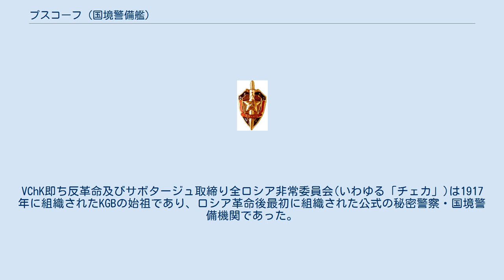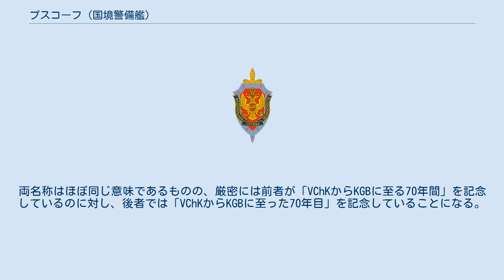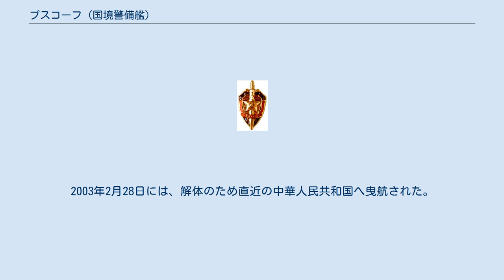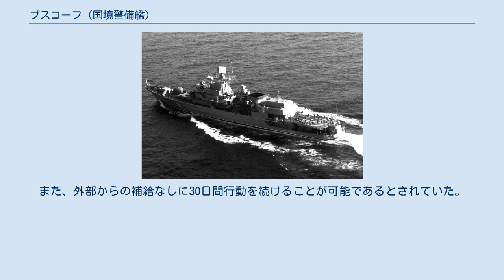プスコーフ (国境警備艦)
ソ連・ロシアの国境警備艦艇
プスコーフ(ロシア語:Псковプスコーフ)は、ソ連で建造されたロシア連邦の国境警備艦(пограничный сторожевой корабль)である。
艦の規模から、しばしばフリゲートに分類される。
艦名は、ロシア連邦の都市プスコーフに因む。
 プスコーフは、ソ連国家保安委員会(KGB)国境軍海上部の発注による11351号計画「ネレーイ」型国境警備艦の4 番艦として計画された。
当初の艦名はイーメニ70レートVChK-KGB(Имени 70-лет ВЧК-КГБイーミェニ・スィミーヂェスャチ・リェート・ヴェーチェーカー・カーゲーベー)であった。
これは、ロシア語で「VChK-KGBの70年記念」という意味の名称であった。
VChK即ち反革命及びサボタージュ取締り全ロシア非常委員会(いわゆる「チェカ」)は1917年に組織されたKGBの始祖であり、ロシア革命後最初に組織された公式の秘密警察・国境警備機関であった。
イーメニ70レートVChK-KGBという艦名は、70年目を迎えたソ連における国境管理の歴史を記念する名称であった。
なお、資料によっては艦名をイーメニ70レートVChK-KGB(Имени 70-летия ВЧК-КГБイーミェニ・スィミヂィスャータヴァ・リェーチヤ・ヴェーチェーカー・カーゲーベー)、「VChK＝KGBの70周年記念」としている。
両名称はほぼ同じ意味であるものの、厳密には前者が「VChKからKGBに至る70年間」を記念しているのに対し、後者では「VChKからKGBに至った70年目」を記念していることになる。
なお、同じ由来を持つ記念メダルや記念名誉賞では、前者の名称が用いられている。
 イーメニ70レートVChK-KGBは、1986年にケルチのB・Ye・ブートマ記念ザリーフ造船所第204工場で起工、1987年には進水し、この年12月30日に竣工した。
 11351型国境警備艦は極東方面へ集中配備することが予定されており、イーメニ70レートVChK-KGBも1988年にはセヴァストーポリを出航、アフリカ大陸沿岸を一周してソ連の極東岸を目指した。
ポートサイド、アデン、カムラン湾、ヴラジヴォストークを経由し、配備先であるペトロパーヴロフスク＝カムチャーツキイで実働状態に入った。
国境や200海里排他的経済水域の警備をその任務とし、場合によっては国境を侵した潜水艦の撃滅や航行船舶の護衛、上陸部隊の安全の確保を行うものとされた。
特に、日本海や千島列島(クリル列島)における漁船の違法操業の取締りが目下の主要任務となった。
艦長はV・S・ストリジョフ1等佐官であった。
 1991年8月24日にソ連が崩壊すると、イーメニ70レートVChK-KGBは他の艦艇とともにロシア連邦の海上国境警備隊に引き継がれた。
1992年には、前時代的な名称を嫌いプスコーフと改称された。
国の経済の悪化から11351型国境警備艦の活動はあまり積極なものとはなり得ず、多くの艦はメンテナンスを受けられないまま繋留放置された。
プスコーフもそうした不幸な1 艦で、ペトロパーヴロフスク＝カムチャーツキイ港で放置され続けた。
結局、2002年には連邦保安庁(FSB)より除籍された。
2003年2月28日には、解体のため直近の中華人民共和国へ曳航された。
 プスコーフは、武装としては、短射程艦対空ミサイル・コンプレックスや100 mm両用砲、30 mm多砲身機関砲(近接防禦火器システム)を装備した。
レーダーとしてはまず、3番艦に続き当時最新型の3次元レーダーMR-760「フレガートMA」が本艦より採用された。
対空捜索レーダーとしては、MR-212/201「ヴァイガーチU」、「ヴォールガ」、「キヴァーチ」が搭載された。
これに加え、火器管制レーダーとして対空火器管制用のMPZ-301「バーザ」、主砲管制用のMR-114「バールス」、近接防禦火器システム用のMP-123「ヴィーンペル」電子戦装備としてMP-401S「スタールトS」やPK-16が搭載された。
水中音響探知システムとしては、MGK-335S「プラーチナS」と可変追跡装置MGK-345「ブローンザ」、水中通信システムMG-26およびMGS-407Kが搭載された。
この他、航法機械、各種データー処理機器及び指揮・通信設備、電子戦用設備を搭載していた。
また、後甲板にはKa-27などのヘリコプターを搭載するための飛行甲板と格納庫が備えていた。
 ガスタービ...